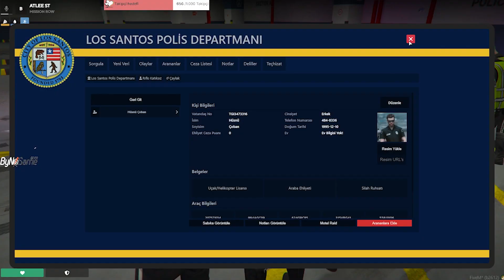ED:V Rıfkı Katıksız | KOMİK ANLAR BÖLÜM #2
Yayınları canlı izlemek için takip edebilirsiniz.